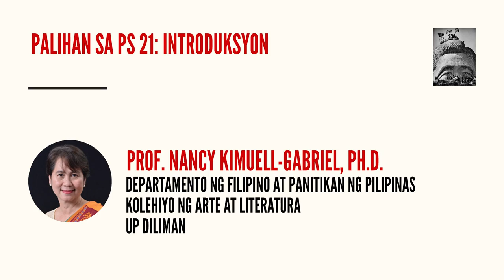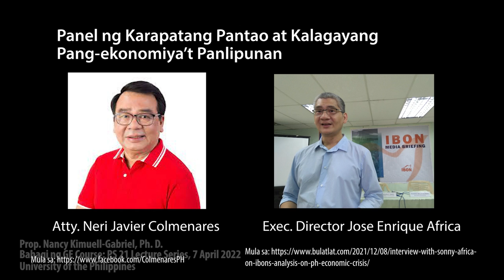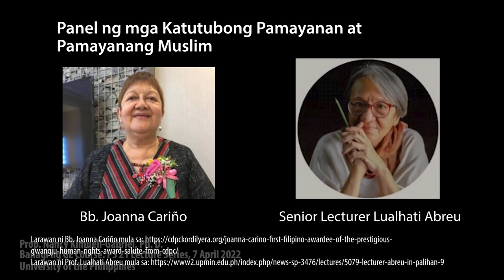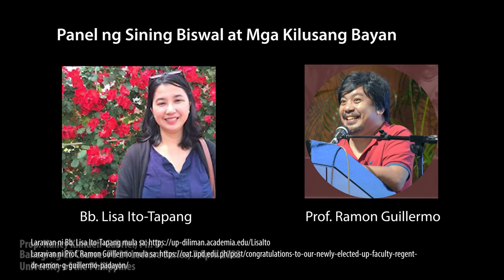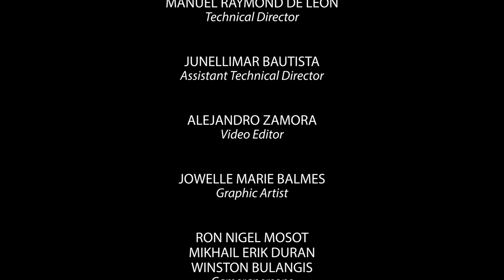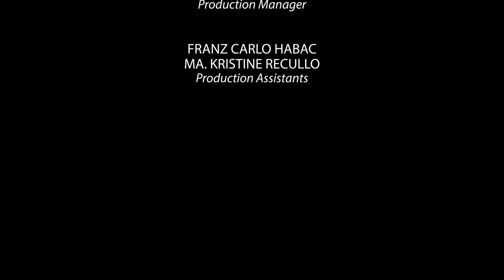PS 21 Lecture Series | Palihan sa PS 21: Introduksyon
Prof. Nancy Kimuell-Gabriel | Palihan sa PS 21: Introduksyon
Bahagi ng GE Course: PS 21 Lecture Series